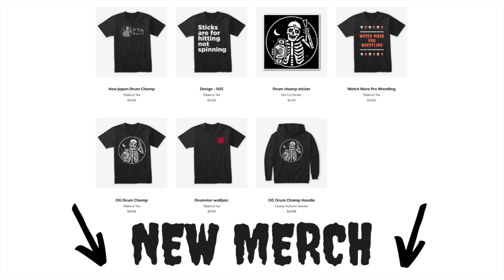WWE Edge Theme Song Metalingus Drum Cover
Audio by Kevin W Gates of Reach Audio